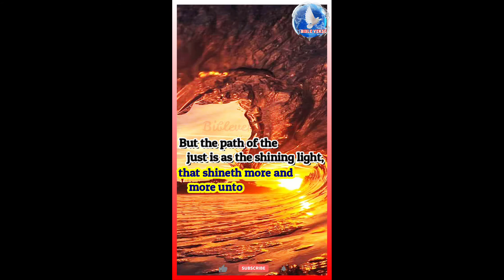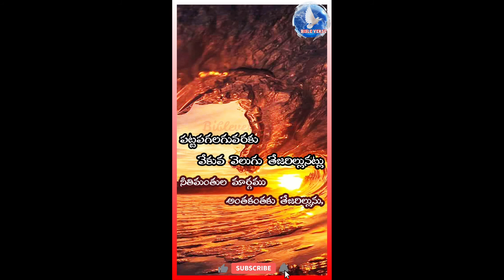Today Bible verse IN English, Hindi, Telugu Feb 21st, 2021 | Christian WhatsApp Status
Today Bible verse IN English, Hindi, Telugu Feb 20th, 2021 | Christian WhatsApp Status

If you want to add your copyright information to my video description, then I will add it. Or if you want to remove your content from my video, then I will do it. Thank you all and God bless you.

shortvideos Bibleversefaith Bibleverses Bibleverse HebronHyderabad TeluguChristian christian motivation#BibleQuotes#BibleQuiz